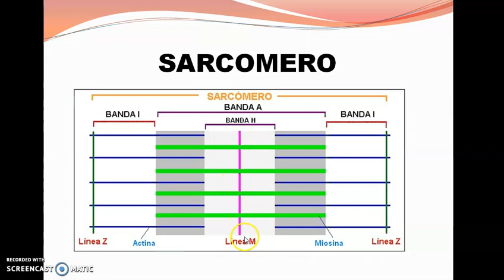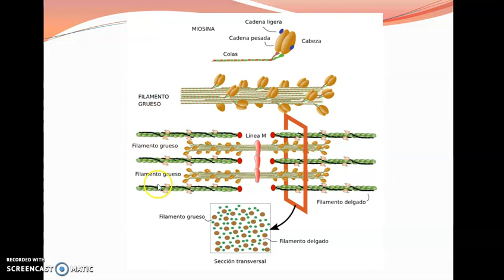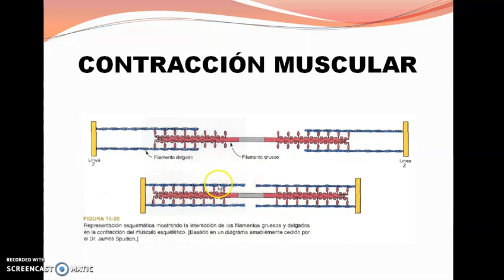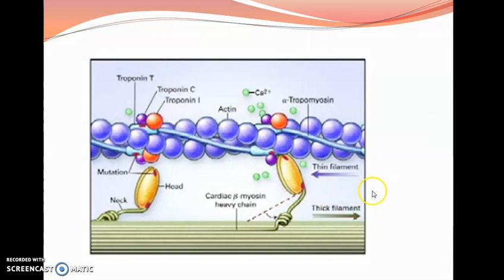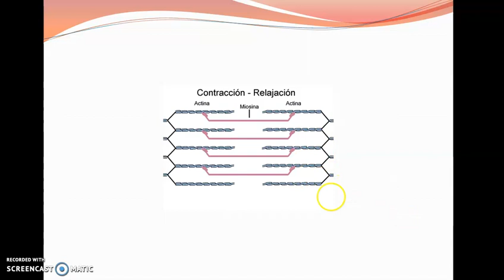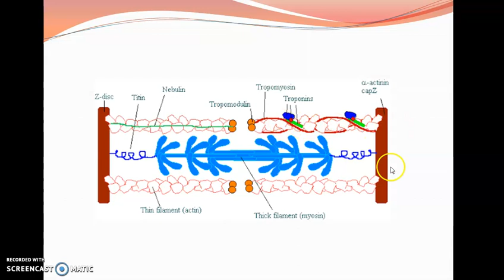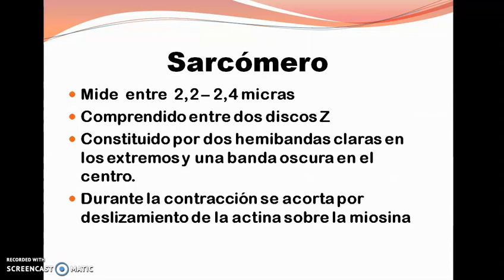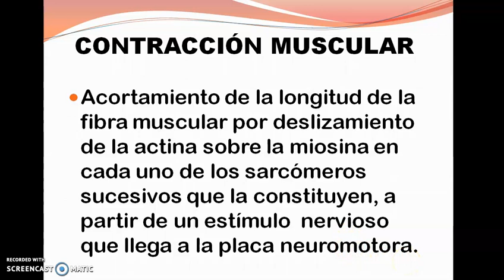Célula muscular 2